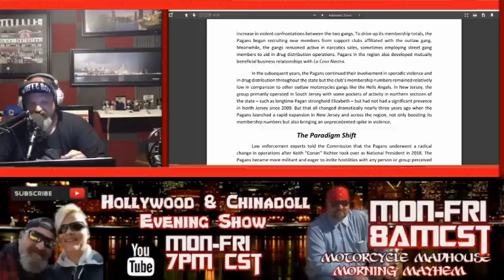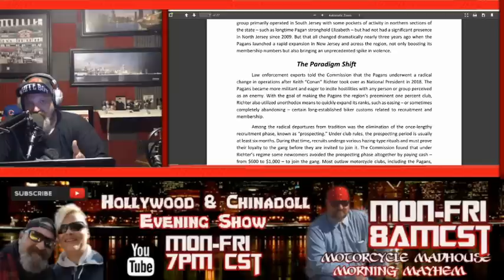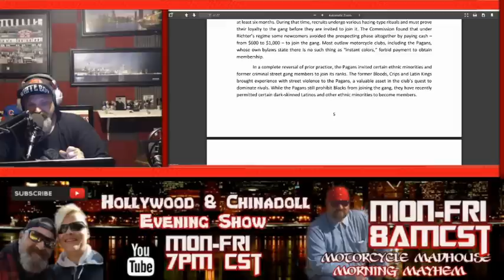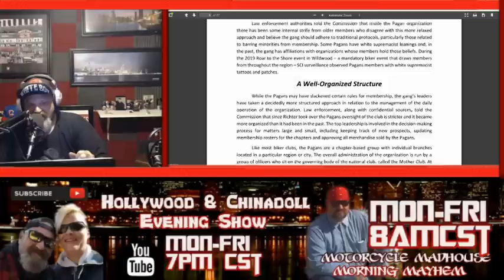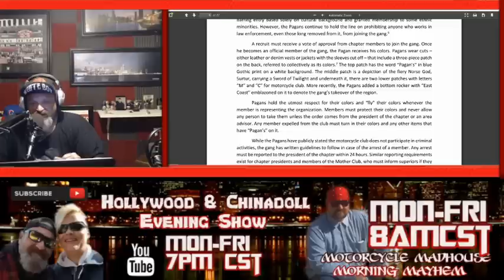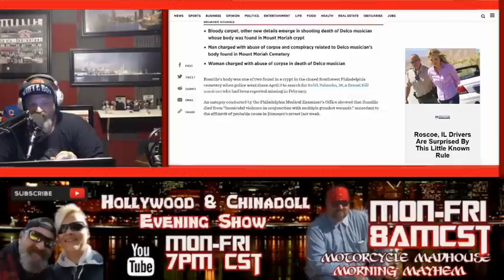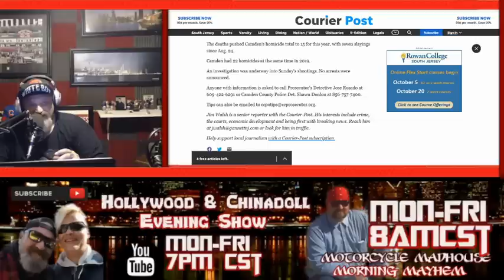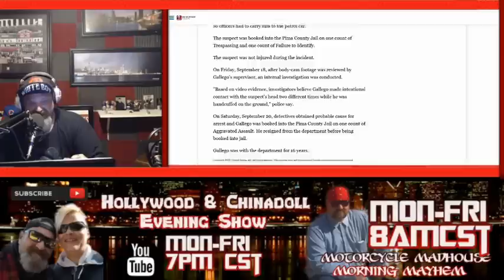OUTLAW MOTORCYCLE Clubs The Rise of the Pagan's in New Jersey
Outlaw Motorcycle Clubs- Rise of the Pagans in New Jersey
Woods Opening- Who issued the report in the link above? Why was it issued?
BIKERNEWS Outlaw Motorcycle Clubs: Rise of the Pagans in New Jersey is the title of the report- I will be taking you through the report over the next couple of shows and we will explore what is being said and what could be true and not true. Danville Illinois- Story about the Untouchables Motorcycle Club- More info on the Wheels Of Soul story we ran a few days ago-More information is coming out about the Chester Harpie Warlocks
Woods Closing